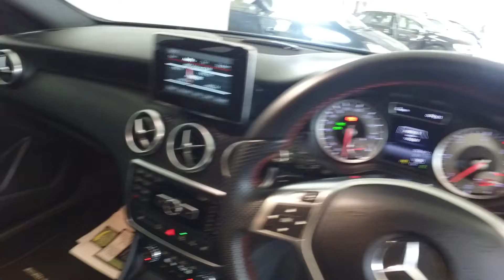Mercedes-Benz A Class - Video Tour (KE15JKX)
MERCEDES-BENZ A CLASS A220 CDI BLUEFFICIENT AMG SPORT AUTO A - Air Conditioning - Alloy Wheels - Bluetooth - DAB Radio - Half Leather Interior - Spare Key - SD Card - Satellite Navigation | In silver with 15,000 miles on the clock.